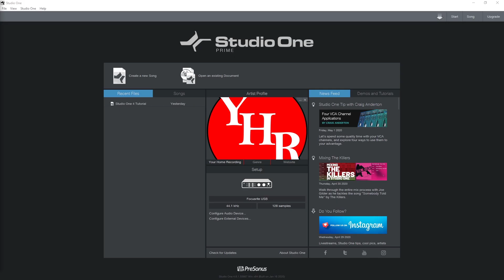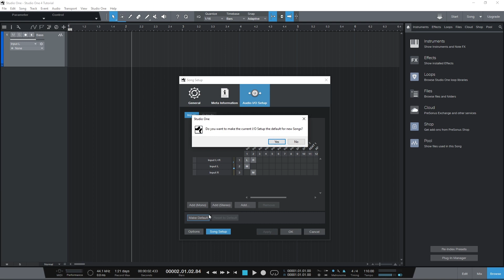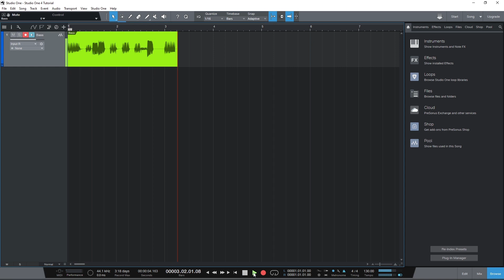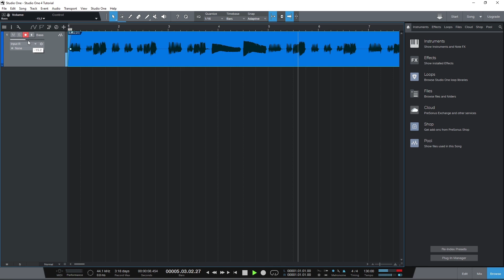PreSonus Studio One 4 Tutorial (Part 2) – Audio Recording and Editing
Buy Focusrite Scarlett 18i20

PreSonus Studio One 4 is a free or paid digital audio workstation for home recording. This tutorial series covers how to use PreSonus Studio One 4, and includes audio recording and editing, MIDI recording and the piano roll, mixing and plugins, automation, and exporting our project.